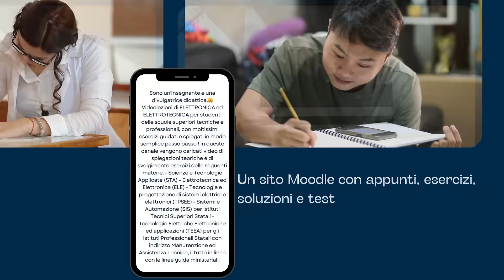Videocorsi di recupero gratis elettronica, elettrotecnica, automazione industriale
🎥 Benvenuto/a sul mio canale di videolezioni di ELETTRONICA ed ELETTROTECNICA! ⚡

Questo spazio è pensato per:
🎯 Studenti degli Istituti Tecnici e Professionali che vogliono capire meglio la teoria e affrontare esercizi con facilità.
👩‍🏫 Giovani colleghi insegnanti che si stanno avvicinando all’insegnamento di queste materie e cercano spunti didattici.

📚 Cosa troverai qui?

Lezioni di teoria spiegate in modo semplice e diretto
Tantissimi esercizi svolti passo dopo passo
Metodi pratici per chiarire dubbi e affrontare con sicurezza verifiche ed esami
🔗 Vuoi ancora di più?
Per avere gli argomenti ordinati e integrati con altro materiale didattico, visita il mio sito Moodle

💡 Chi sono?
🎓 Diplomata Perito Elettronico Industriale e Laureata Ingegnere Elettronico
👩‍🏫 Insegnante di elettronica, da Modena fino al Ticino
🚀 Dal 2020 condivido videolezioni nate per i miei studenti durante la DAD, ma che oggi aiutano tantissime persone!

✅ Negli anni ho supportato moltissimi studenti a:
✔️ Recuperare debiti scolastici
✔️ Superare dubbi e difficoltà
✔️ Diplomarsi con successo

💪 La mia missione?
Avvicinare sempre più ragazze e ragazzi alle materie tecniche.
Sono orgogliosa e felice del mio percorso di studi e voglio ispirare chiunque a scoprire la bellezza di questo mondo! 🌟

❤️ Amo insegnare e se posso essere la tua alleata per supportarti nel tuo percorso di studi, ne sarò felice!